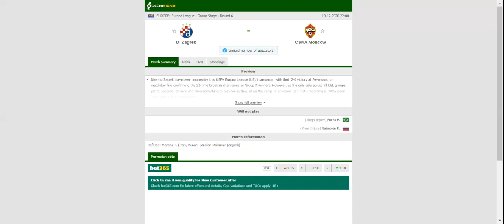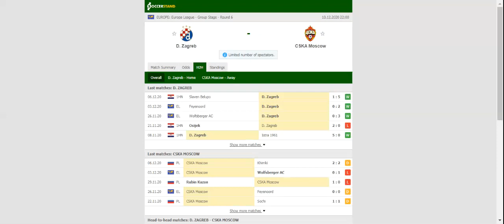DINAMO ZAGREB VS CSKA MOSCOW PREDICTION & BETTING TIPS - 10/12/2020